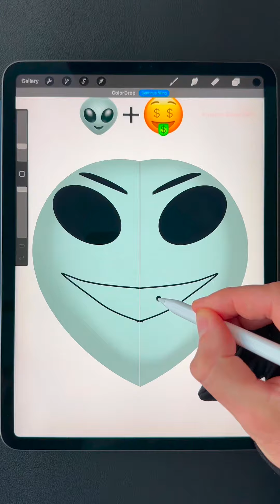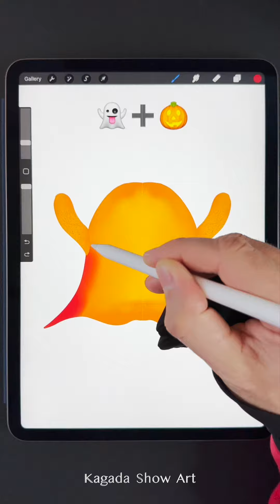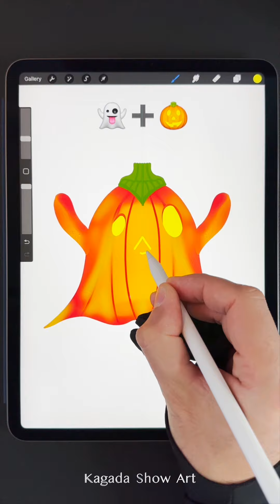How to draw creative Emoji | Easy drawing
Let’s learn together how to draw How to draw creative Emoji | Easy drawing